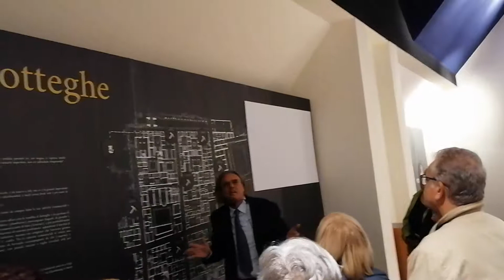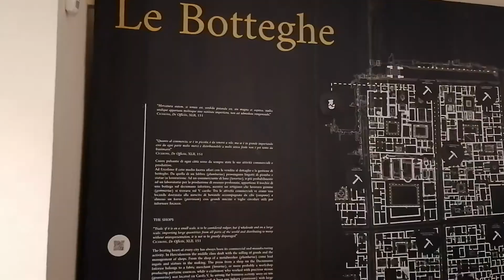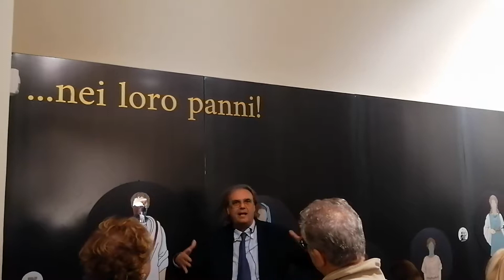Unitre Piano. Splendori ad Ercolano.